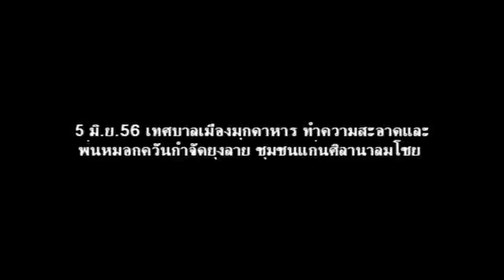เครื่องพ่นหมอกควัน เอ็นริช ฟ็อกเกอร์ 02 4397289 ส่งทั่วประเทศ 3